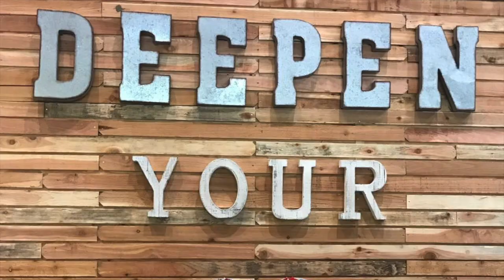StuCo Trailer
If you're interested in being apart of next years student council then stop by CT18 (Mr. Copeland) or D1 (Mrs. Ferguson) to pick up an application! (If you're an incoming sophomore then your applications will be in the Freshman Campus Main Office!)